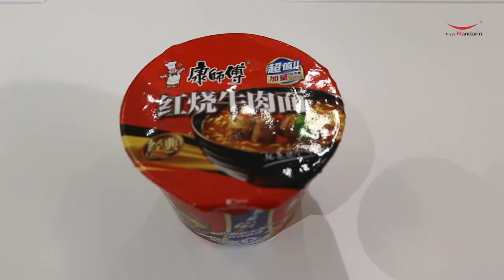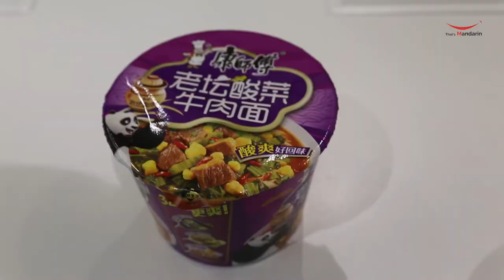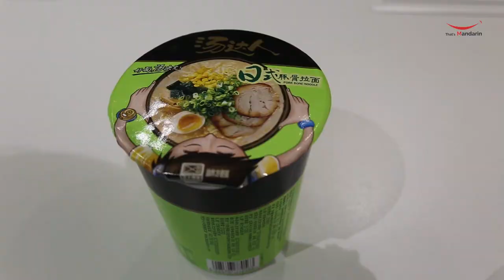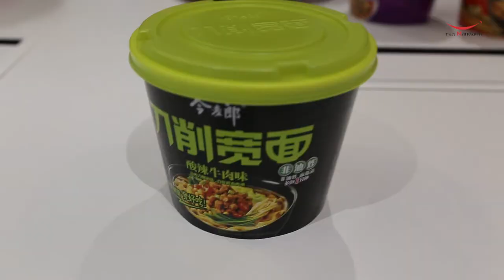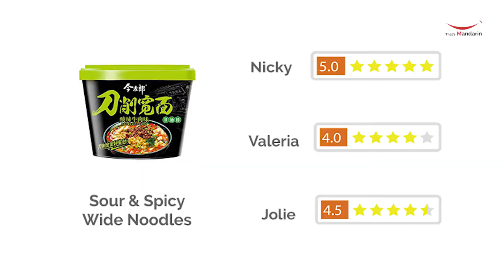Taste Test | Must-try Instant Noodles in China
Easy to make and cheap to buy, instant noodles have long been China's ultimate convenience food. And there are just so many flavors. Have you ever tried Chinese brand instant noodles?
In this video clip, Jolie and our two new friends, Nicky and Valeria, tasted 4 different Chinese brand instant noodles. Check it out to see which one is the best?